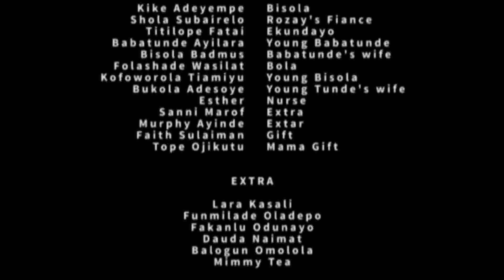IKILO OJOSI - A Nigerian Yoruba Movie Starring Taiwo Hassan